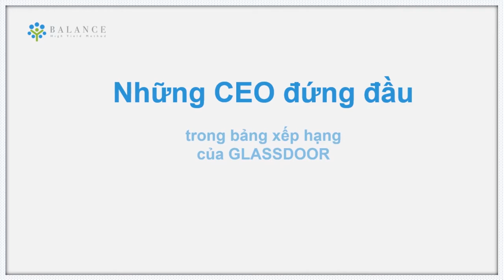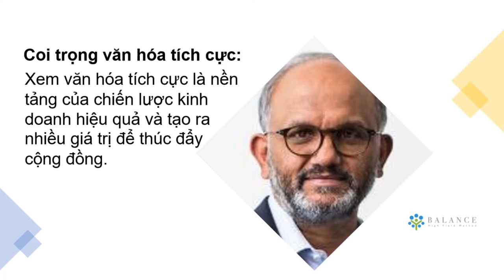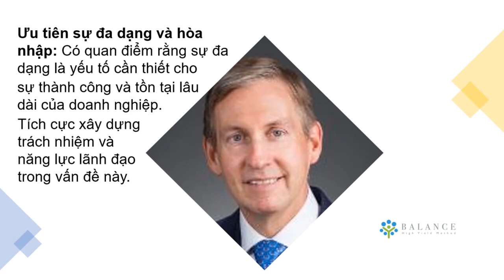Nhân Viên Mất Lòng Tin, Mark Zuckerberg Lần Đầu Không Vào Top 100 CEO Nước Mỹ | Balance e.Learning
Trong bảng xếp hạng 100 CEO trên toàn nước Mỹ do Glassdoor công bố, Mark Zuckerberg – CEO của Facebook đã không có tên trong danh sách này.
Balance eLearning Platform FREE for everyone